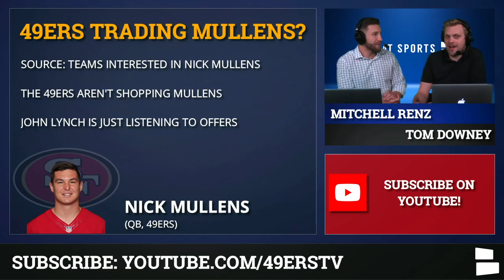49ers Trade Rumors: QB Nick Mullens Drawing Trade Interest?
The latest 49ers trade rumors focus on QB Nick Mullens and the reported trade interest he’s drawing from other NFL teams. Recent reports suggest that at least one team has called about the backup QB, but would the 49ers actually trade him away?

San Francisco 49ers rumors suggested the 49ers would be buyers at the trade deadline, specifically targeting as WR. After trading for Emmanuel Sanders on Tuesday, could the Niners now be looking to sell?

This video originally appeared in our LIVE NFL Now show on the main Chat Sports channel

The 49ers aren’t exactly shopping Mullens, but they are listening to offers. With Jimmy Garoppolo healthy and performing well, Nick Mullens primary value to the 49ers is insurance in case Jimmy G gets injured yet again. Mullens replaced C.J. Bethard in the starting lineup at the end of last season, however, Bethard looked much improved in the 49ers preseason.

Nick Mullens completed 64.2% of his passes for 2,277 yards, 13 touchdowns and a whopping 10 interceptions in 2018. Injuries have hit quarterbacks hard this year, with Drew Brees, Ben Roethlisberger, Cam Newton and Patrick Mahomes all out currently. That’s not accounting for Nick Foles who just returned and Andrew Luck who retired after an injury. All that to say, there’s no shortage of need for backups in the NFL right now.